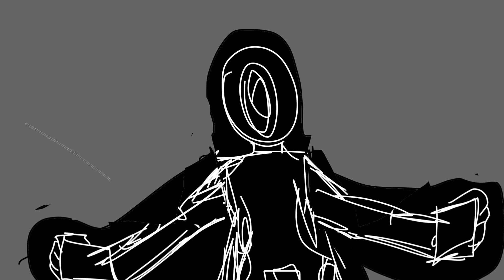IM GONNA CREASE YOUR JS SPIDER MAN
A silly animation I made in 2 days
(Voice by my friend, @Memeus92810 )